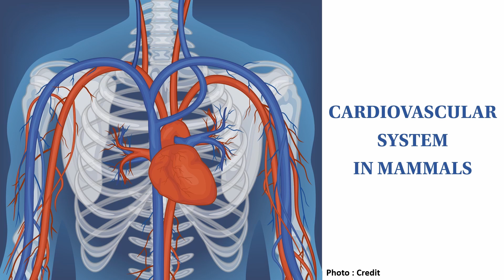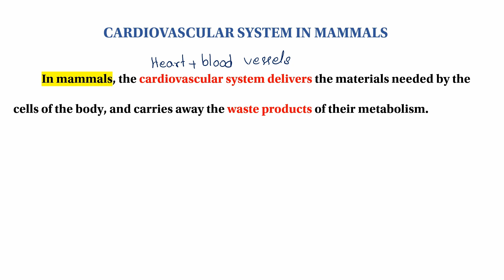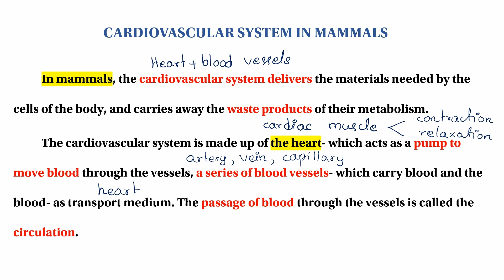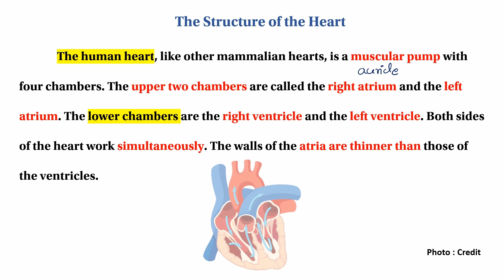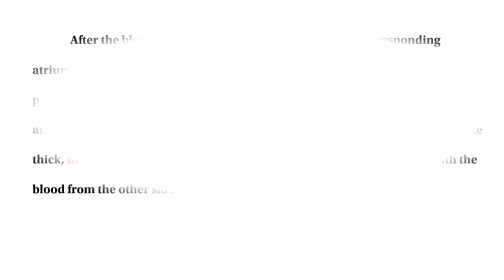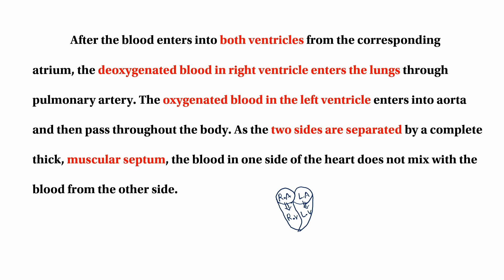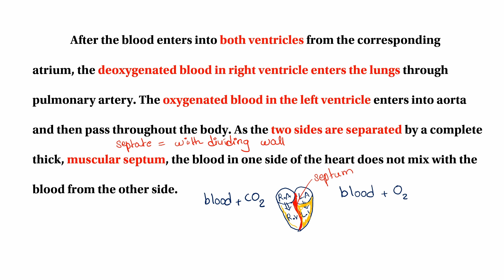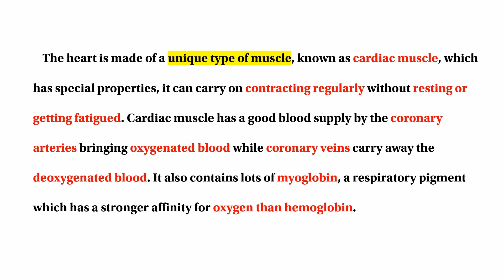Grade-12 (Biology) Cardiovascular System In Mammalsသွေးလည်ပတ်မှု့စနစ်အကြောင်း လေ့လာကြည့်ရအောင်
The blood circulatory system is a system of organs that includes the heart, blood vessels, and blood which is circulated throughout the entire body of a human or other vertebrate. It includes the cardiovascular system, or vascular system, that consists of the heart and blood vessels.

သွေးလည်ပတ်မှုစနစ်သည်ကိုယ်တွင်းအင်္ဂါများစနစ်တစ်ခုဖြစ်ပြီးလူသားတစ် ဦး သို့မဟုတ်အခြားကျောရိုးရှိသတ္တဝါတစ်စုလုံးတွင်ဖြန့်ဝေသောနှလုံး, ၎င်းတွင်နှလုံးနှင့်သွေးကြောများပါဝင်သောနှလုံးသွေးကြောဆိုင်ရာစနစ်, သို့မဟုတ်သွေးကြောစနစ်ပါဝင်သည်